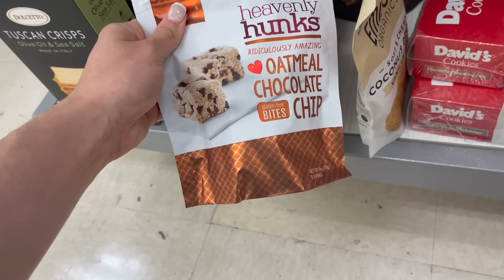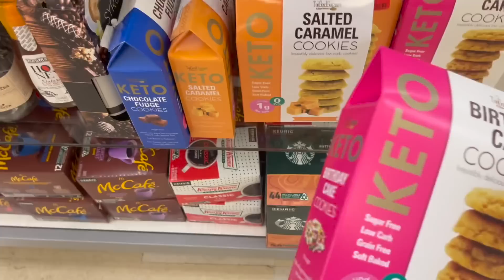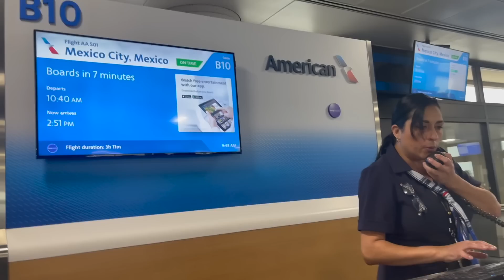Viajando en AVIÓN con MI BEBÉ de 7 meses✨ (SOLAS)✈️